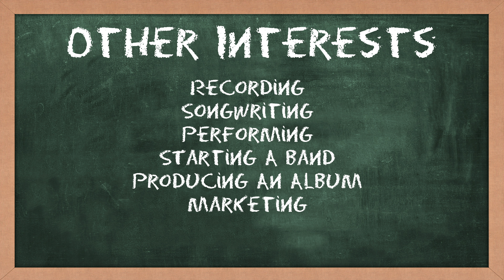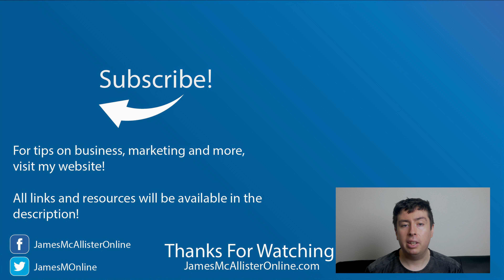Don't Choose A Niche. Do This Instead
Choosing a niche is no longer great advice, especially with today's algorithm that shows videos based on the topics and what the user is interested in - not who they're following.

Instead, I recommend targeting your audience differently, to build more a larger and more loyal audience more quickly!